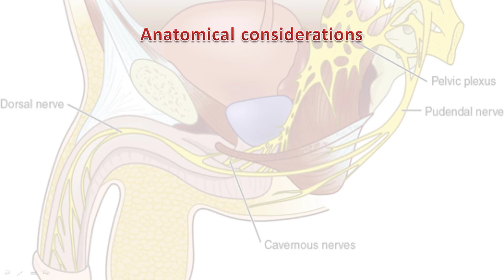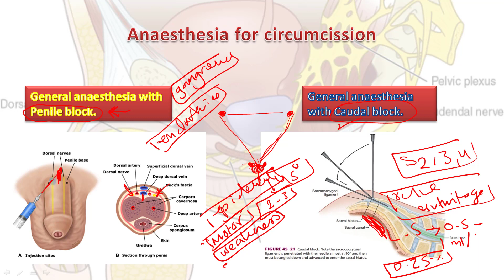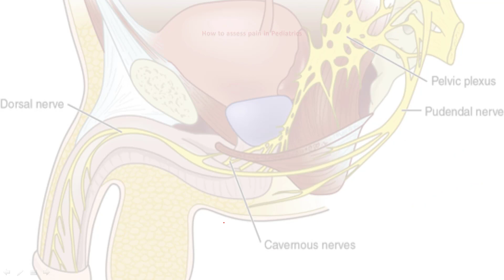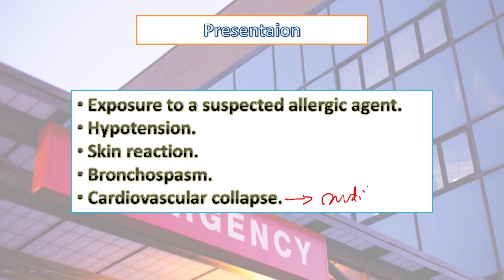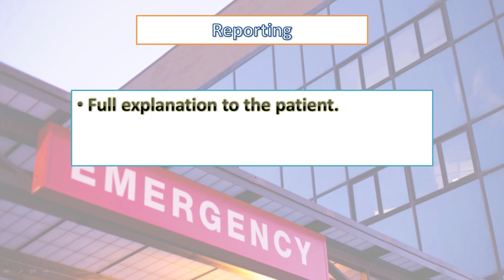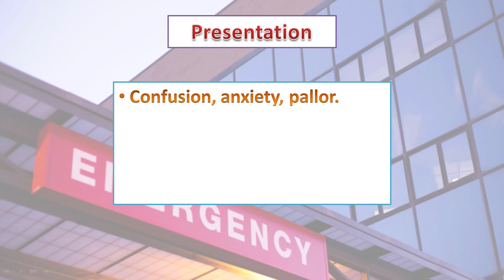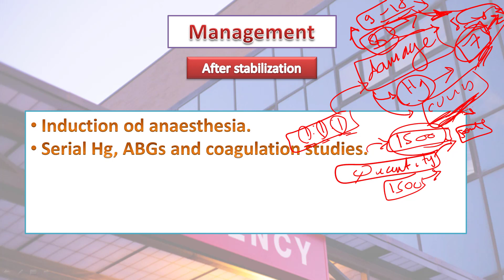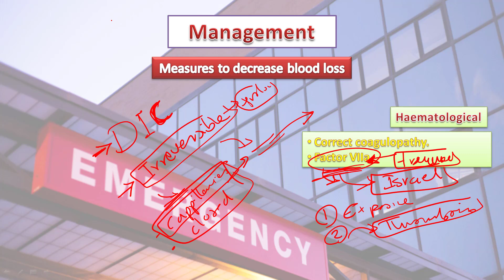Circumcission, Anaphylaxix and antepartum hge